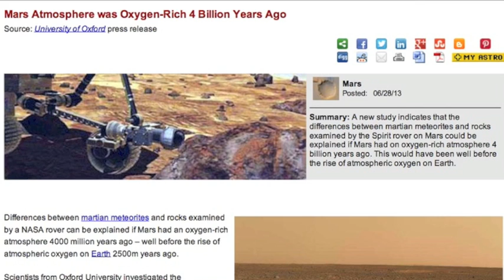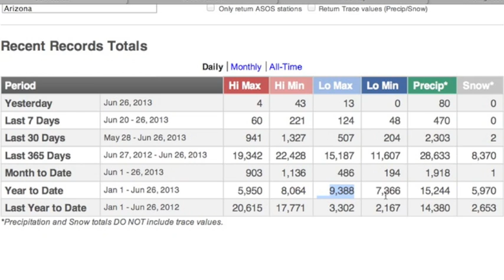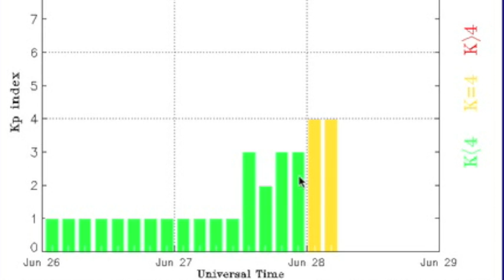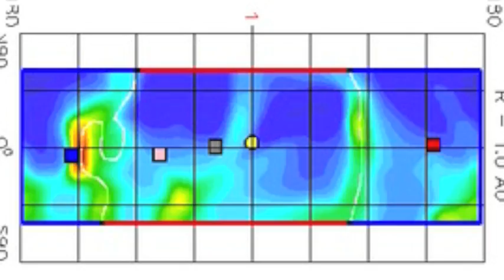4MIN News June 28, 2013: CME Impact, Weather Warnings